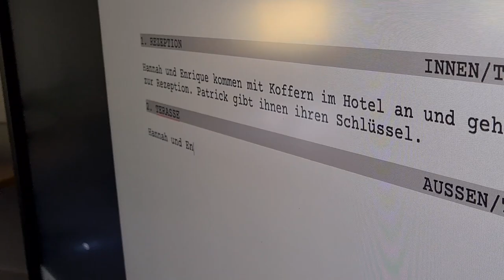Making Of (Ausradiert) | E.T Production [Jugend Creativ 2022]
Das "Making Of" zum Kurzfilm Ausradiert - Kurzfilmprojekt der Bundespreisträgerakademie des 52. Internationalen Jugendwettbewerbs "jugend creativ" 2022.

Cast: Enrique Thum Hannah Jantzen, Mia-Lotta Rix
Crew: Ana Pavlovic, Sofia Pavlovic, Jacqueline Schade, Fabrice Thum, Enrique Thum, Hannah Jantzen, Mia-Lotta Rix

Besonderen Dank an:
Fabio Magnifico
Gabriela Burkhardt
Patrick Jung
IHK Akademie Westerham
Bundesverband der Deutschen Volksbanken und Raiffeisenbanken e.V. (BVR)